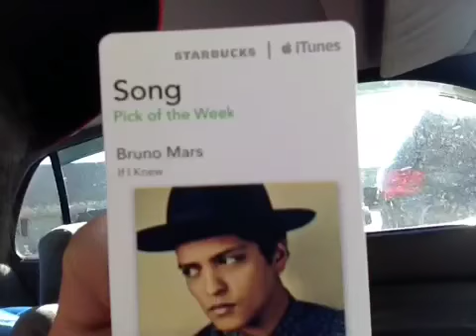Tennessee Bro Trip Vlog Day 1!